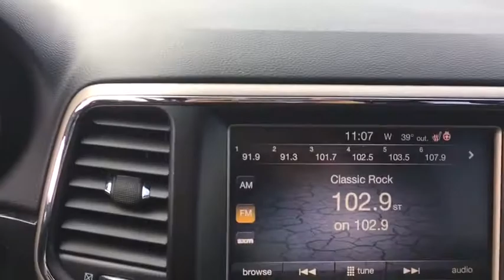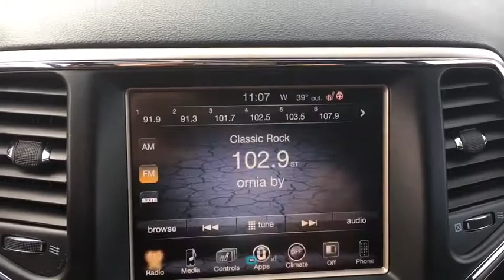2016 Jeep Grand Cherokee Ellington, Manchester, Vernon, South Windsor, Tolland, CT 903601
Billet Silver Metallic Clearcoat Used 2016 Jeep Grand Cherokee available in Ellington, Connecticut at Bolles Motors. Servicing the Manchester, Vernon,  South Windsor, Tolland, CT area.
2016 Jeep Grand Cherokee Laredo - Stock#: 903601 - VIN#: 1C4RJFAG9GC456784

Bolles Motors
84 West Rd

At Bolles Motors , we want to make sure when you pick up your NEW Pre-Owned vehicle, it's like new!! What makes us different from the competition is that we do all preventative scheduled maintenance for the vehicle and a complete detail! Each vehicle we sell comes with a detailed Carfax report for your peace of mind! This vehicle is located at: Bolles Motors, 84 West Road, Ellington, CT 06029 Please Call Call today for a product demonstration and test drive! Once you visit Bolles Motors, Ellington Connecticut, YOU WILL understand why you can Believe in Bolles ! Visit our complete inventory for both locations ' href=' target='' url=' label='